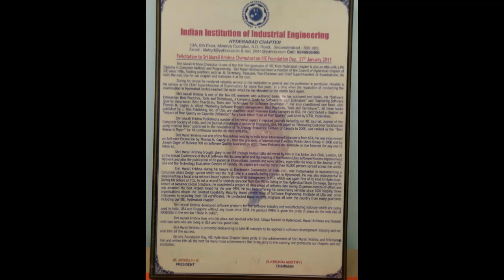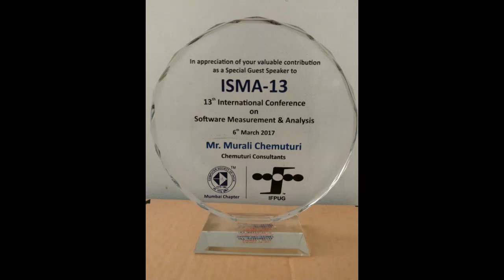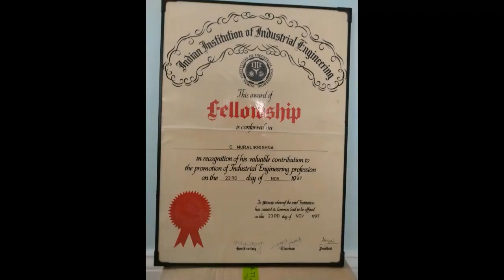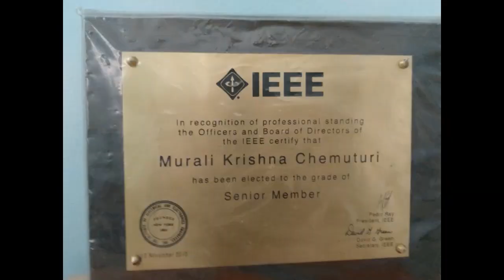మురళీ చెముటూరి - మీకు ఎవరూ చెప్పని విషయాలు -మను ధర్మ శాస్త్రంఅధ్యాయం 2 -1 ధర్మ లక్షణాలు, ప్రమాణాలు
మురళీ చెముటూరి ఆధ్యాత్మిక  ప్రవచనాలు - మీకు ఎవరూ చెప్పని విషయాలు -మను ధర్మ శాస్త్రం అధ్యాయం 2 -1  ధర్మ లక్షణాలు, ప్రమాణాలు